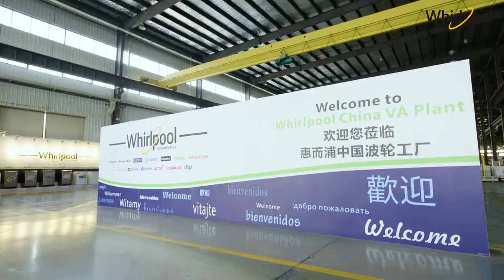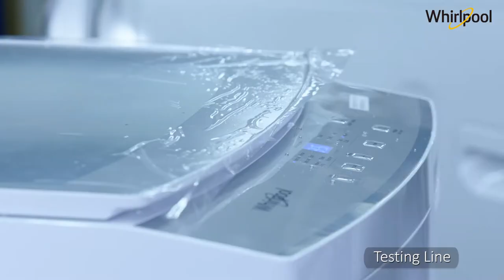8 Top Load Washing Machine Factory Visit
Whirlpool China Top Load Washing Machine Factory Visit